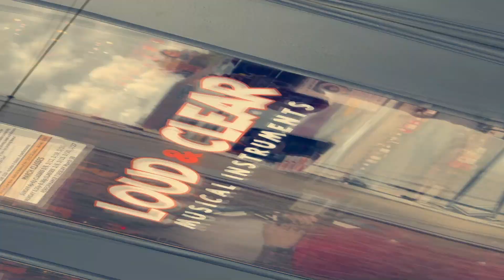We've all heard of True Love, but have you heard of LOUD LOVE?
I know you think that Valentine's Day is some made up holiday to sell stuff to lovers. Well we think that too, but we like it. Anytime to celebrate love is a good thing. Watch this video to learn more about how we love at Loud and Clear - LOUD LOVE